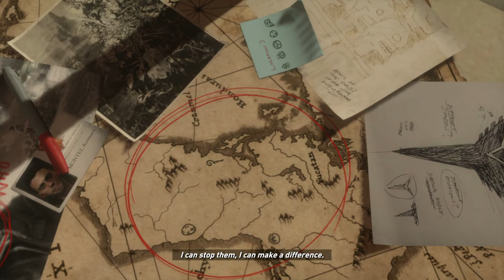Rise of the Tomb Raider (PS4 Pro) - 33 - Final Fight (Playthrough Complete)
Rise of the Tomb Raider is a 2015 action-adventure video game developed by Crystal Dynamics. It is the sequel to the 2013 video game Tomb Raider and the eleventh entry in the Tomb Raider series. (Wikipedia)

GAME
Name: Rise of the Tomb Raider (2015)
Platform: PS4 Pro (CUH-7000)
Developer: Crystal Dynamics
Publisher: Square Enix

SESSION
Player: Marc
Description: Final Fight (Playthrough Complete)
Difficulty: Tomb Raider
Graphics Mode: Enriched Visuals

RECORDING
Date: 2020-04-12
Output: HDMI
Resolution: 1080p30 SDR (Supersampling, Boost Mode)
Sound: Stereo